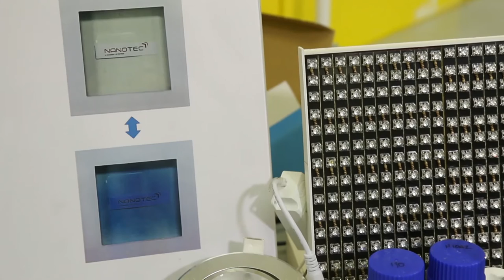ว้าววิทย์ช่วยเศรษฐกิจชาติ ตอน กระจกเปลี่ยนสีอัจฉริยะ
นักวิจัย นาโนเทค สวทช. พัฒนาสารเคลือบกระจก โฟโตโครมิก ที่ดูดกลืนรังสียูวีจากดวงอาทิตย์ได้ โดยเมื่อโดนแดด ก็จะเกิดการเปลี่ยนแปลงโครงสร้างทางเคมี ทำให้สีของสารเคลือบเปลี่ยนจากที่ไม่มีสี หรือมีสีอ่อนๆ เป็นมีสีเข้มขึ้น

คุณสมบัติพิเศษนี้ เหมาะที่จะนำมาใช้เคลือบกระจก แทนการติดฟิล์มกรองแสง เพราะสามารถเปลี่ยนความเข้มสีได้อย่างอัตโนมัติ ตามความเข้มของแสงอาทิตย์ ที่เปลี่ยนไปในแต่ละช่วงเวลา อย่างเวลาเช้าที่แสงแดดไม่จัด กระจกที่เคลือบสารโฟโตโครมิก จะเปลี่ยนสีไปเพียงเล็กน้อย ในเวลากลางวันที่มีแดดจัด ก็จะเปลี่ยนเป็นสีเข้มมาก และในตอนเย็นหรือกลางคืน ก็จะกลับมาใสอีก โดยไม่มีผลต่อการมองเห็นของเรา ช่วยให้ควบคุมปริมาณแสง ที่เข้าสู่ตัวอาคารได้อย่างพอเหมาะตลอดวัน ช่วยลดความร้อน ประหยัดค่าแอร์และค่าไฟ